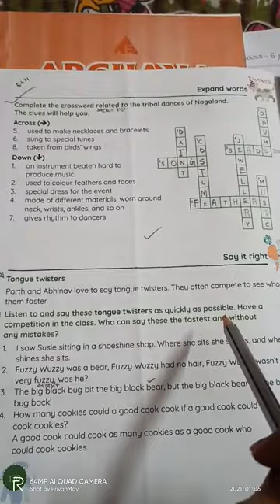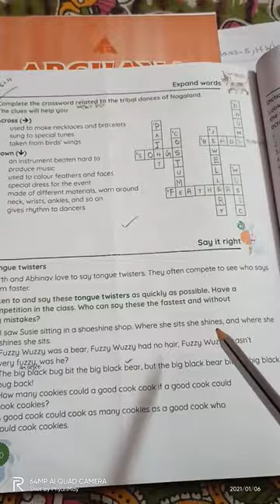RSPS, Class 4, English Text CW,6.1.21